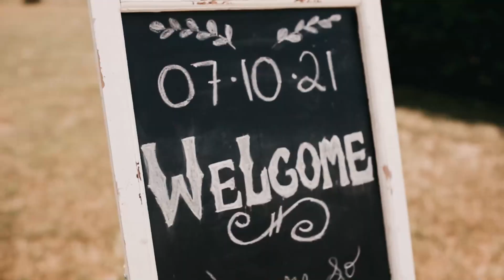Bryce & Taylor - Saskatchewan Summer Wedding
Starr Mercer is a wedding and engagement photographer who has captured 150+ Saskatchewan weddings and elopements since 2009.